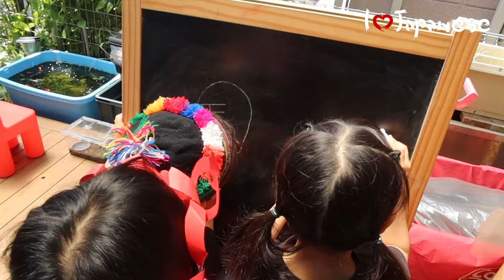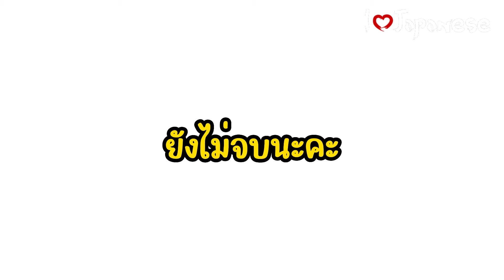พาชมบ้านสะใภ้ไทย ในญี่ปุ่น! ในเมืองโยโกฮาม่า พร้อมเหล่าเด็กลูกครึ่งไทยญี่ปุ่น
【📸 Social Media】
【🏫เรียนภาษาญี่ปุ่นกับพวกเรา 】เริ่มต้น 599 บาท
มีทดลองเรียนฟรี 3 วัน